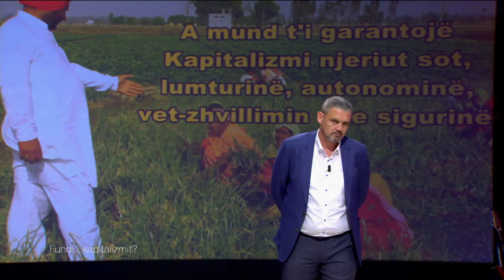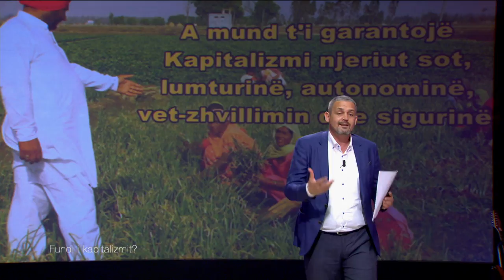Mesila Doda: "Në Shqipëri, jetojmë në kapitalizmin e 'Far-West"!